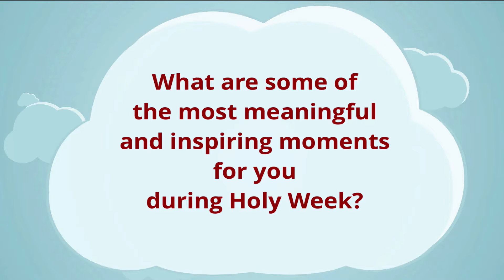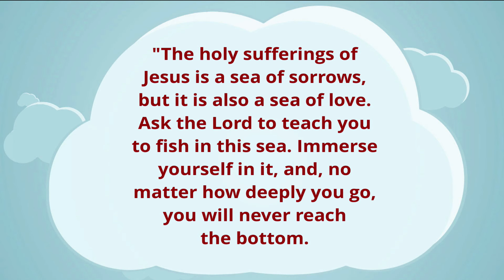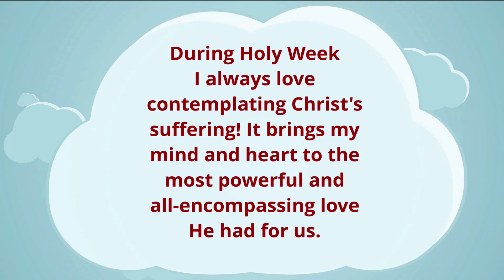AT HOME WITH JIM AND JOY - 2024-03-25 - JIM AND JOY CALL-IN SHOW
As we prepare for the Easter season, Jim & Joy take calls and emails from viewers about their Holy Week memories, and why it’s always held a major significance for their families.